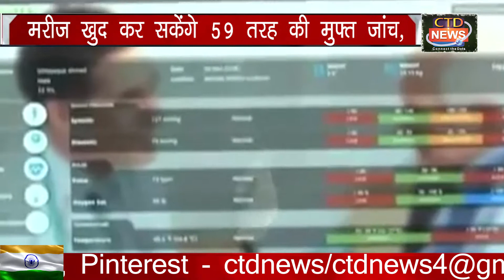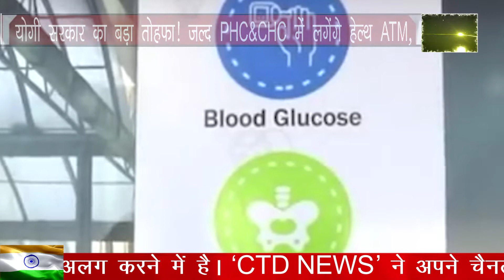योगी सरकार का बड़ा तोहफा! जल्द PHC-CHC में लगेंगे हेल्थ ATM,मरीज खुद कर सकेंगे 59 तरह की मुफ्त जांच,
योगी सरकार का बड़ा तोहफा! जल्द PHC-CHC में लगेंगे हेल्थ ATM, मरीज खुद कर सकेंगे 59 तरह की मुफ्त जांच यूपी में जगह-जगह हेल्थ ATM लगाए जाने से मरीजों को काफी फायदा होगा. वह खुद ही टेस्ट कर सकेंगे, जिसके आधार पर डॉक्टर्स उनका आगे का ट्रीटमेंट शुरू करेंगे. स्वास्थ्य की दिशा में योगी सरकार जल्द ही राज्य के लोगों को बड़ा तोहफा देने जा रही है. अब यूपी के सभी पीएचसी और सीएचसी में हेल्थ एटीएम लगाए जाएंगे. मरीज इन मशीनों के जरिए अपनी हेल्थ की जांच खुद ही कर सकेंगे. एटीएम के जरिए मुफ्त में शुगर, बीपी, पल्स रेट, बॉडी टेंपरेचर, ऑक्सीजन लेवल समेत कई इन्य जांचें की जा सकेंगी. इस सुविधा से मरीजों को भी काफी आसानी होगी.